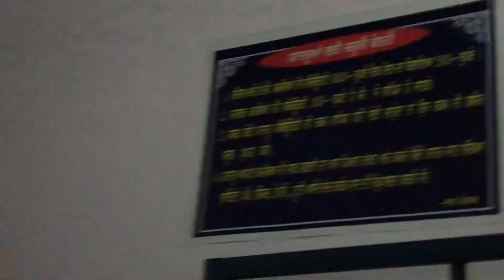Beas Railway Staiton To Sirhind Railway station 🚉😍 | Sirhind Fatehgarh sahib Gurudwara सिर्हिंद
Hello Guys Welcome 🙏🏻 Back To my Chnnel 😊

Anmol Graphics ❤️